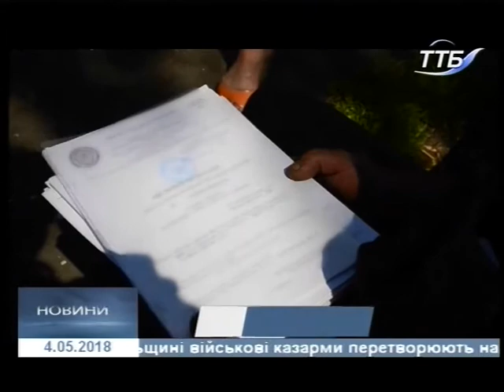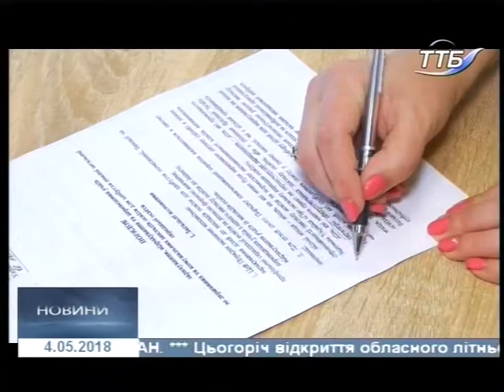04.05.2018. Новини. 20:40